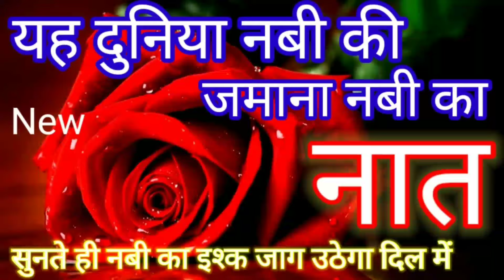superhit Naate Pak yah Duniya Nabi Ki Jamana Nabi Ka new naat 2024#haidar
new naat 2024 Mere Sarkar Meri Baat banae Rakhna superhit Naa new Andaz mein#haider

manqabat Syed a Fatima Tuz Zahara new naat 2024 कभी नहीं सुनी होगी ऐसी नात

new naat 2024 Jannat to unke Sadke Mein mil Jayegi superhit Andaaz#haidar

Dil Ko Chhu jaane wali Naat Aur Dua best Andaaz mein new kalam 2024#haidar

mere Aaka ki new 2024 beautiful Naate Pak new Andaaz mein#haider

Nabi Ki Pyari Naat यह मौसम और यह नात new Andaaz mein#haider

superhit Naate Pak new naat 2024 सुनते ही दिल में उतर जाएगी new Andaaz mein#haider

new naat 2024 Tera Naam Khwaja Moinuddin दिल पर लग जाएगी यह नात#haider

Nabi Ki Pyari Naat superhit Naate Pak new Andaz mein#haider

Mashallah superhit Naate Pak बहुत कम मिलती है ऐसी नात Ek Bar Jarur Sune

Naate Pak new Andaz mein bahut dard bhari new naat Ek Bar Jarur Sune#haider

Khubsurat Naat Jarur Sune खूबसूरत नात जरूर सुने bilkul new naat 2024 Haider Islamic Awaz